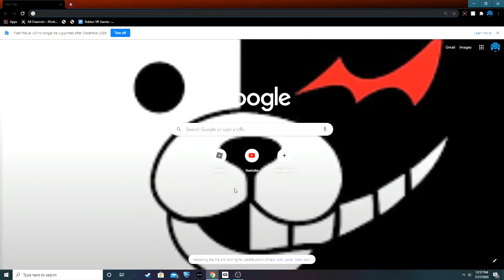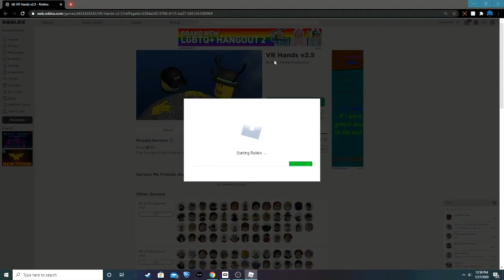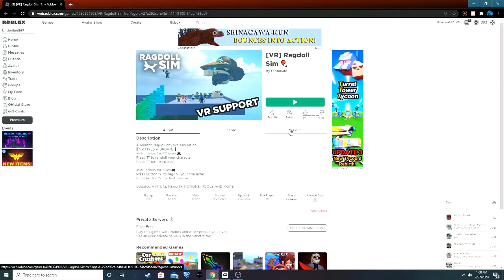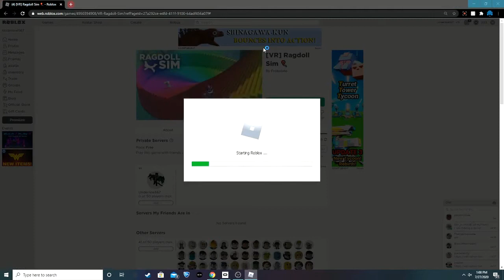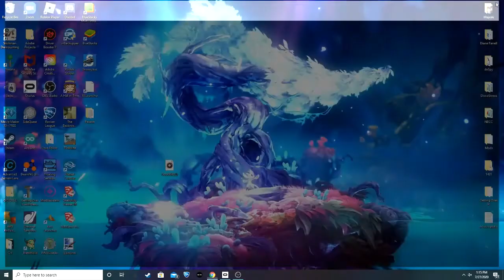Roblox VR! (No commentary)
Yeah my mic wasn't working..